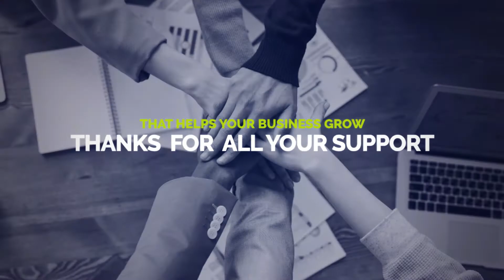All About The Bay Interviewed with Zez Khan, the Owner of Fast Banners And Signs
Fast Banners And Signs strives to provide these sentiments for all residential and commercial printing. Zez is a local bay area resident who is passionate with what he does. He loves talking to people and serve his customers with all their large printing needs.

His service includes:
Banners
Car Waps
Signages
Posters
Windows
Lettering
Magnets
PVC

All About The Bay is a Business Referral Network Community that allows small business owners to exchange their products & services. We provide online platform, 1-on-1 interviews, and host monthly business networking mixers to grow businesses of our members.

We know that people like to work with people that they like and trust.

Sp don’t wait until your marketing funnel is empty to start networking. If you want to build a robust business, you should get out there and make connections today.

All these are FREE offers to your business!!

If you know anyone who is a small business owners and would like to become part of our business networking community, please contact to schedule your 1-on-1 interview with us today.